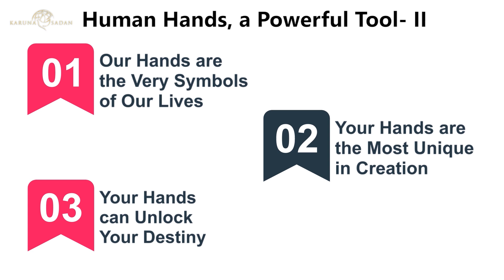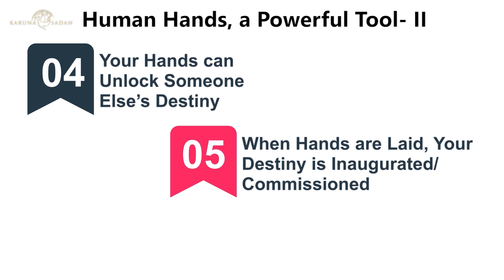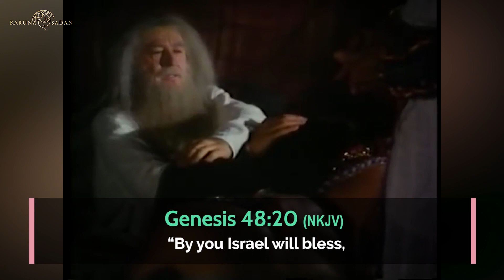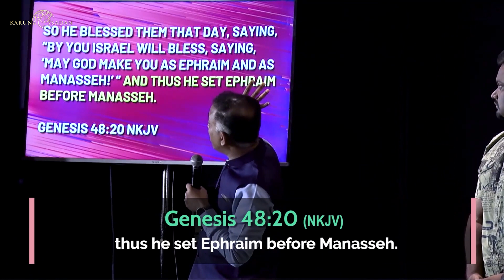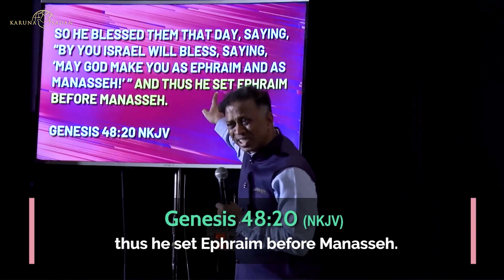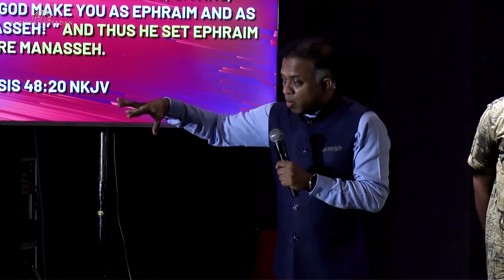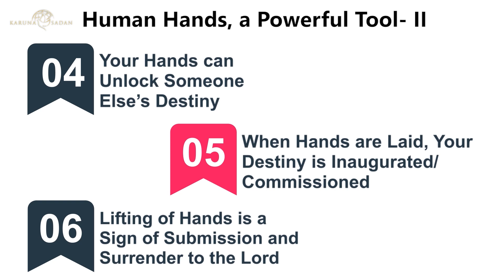20220522 |Human Hands, a Powerful Tool-2 | मानव हाथ, एक शक्तिशाली उपकरण-२ | Pastor Michael Fernandes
Your hands unlock even the screen of your smartphone. Do you know that anointed hands can unlock your divine destiny? You need to hear this powerful teaching by Pastor Michael

GIVE ONLINE to help us share the gospel and other humanitarian outreaches

Send us your testimonies in video format to:
through WhatsApp on: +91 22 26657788 or